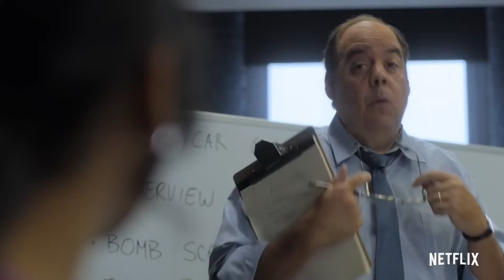Good Sam Official Trailer (2019)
A news reporter looks into who has been anonymously leaving large cash gifts on random doorsteps in New York.

Director: Kate Melville
Writers: Teena Booth, Dete Meserve
Stars: Tiya Sircar, Brittany Drisdelle, Chad Connell